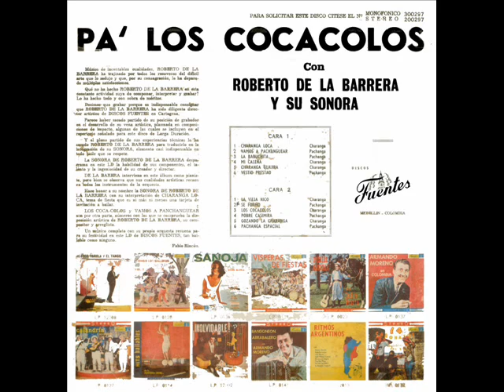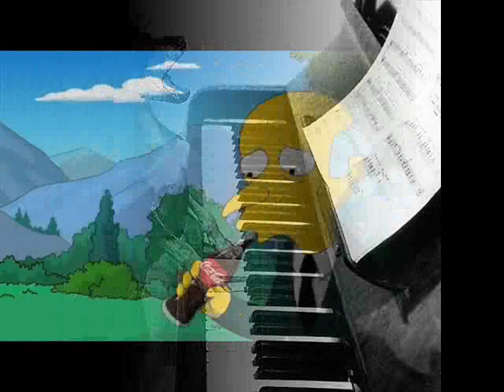Roberto De La Barrera y Su Conjunto - Los Cocacolos (Música Tropical Colombiana)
Roberto De La Barrera: Excelso Pianista, Compositor, Arreglista y Director de orquesta Colombiano oriundo de Cartagena que en 1965 grabó su LP "Pa los Cocacolos" con el sello Fuentes para la cual también se desempeño como Director Artístico en su natal Heroica. Para 1970 formó la orquesta Eco con la voz líder de Tony Zúñiga, quien fuera cantante de Los Corraleros de Majagual.

Falleció el 2 de Octubre del 2003, pero nos dejó esa estela de talento con esta pieza Tropical dedicada a aquellos jóvenes despreocupados, frívolos y vanidosos de los años 60 y 70s que lucían Blue Jeans de marca, medias de rombos de colores y  mocasines italianos de plantisuela, cuyos fetiches eran los frascos de gomina; llamados así porque consumían la famosa bebida.

Año: 1969